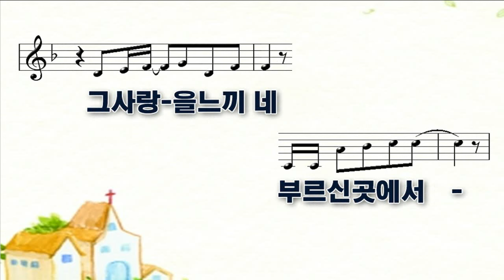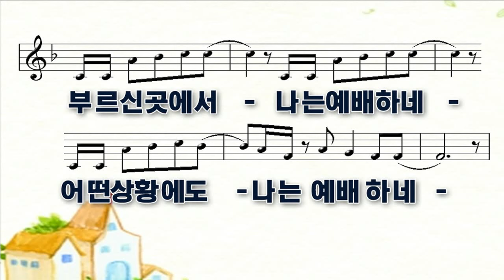[악보&찬양] '부르신 곳에서' (송은정 曲, 피아워십)